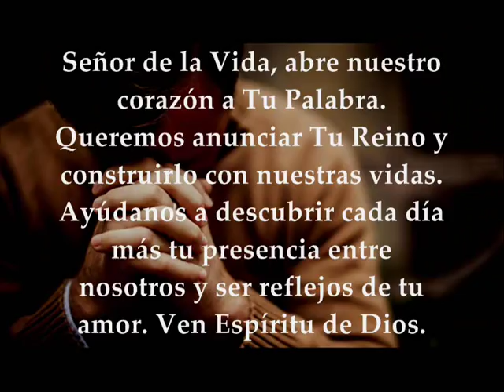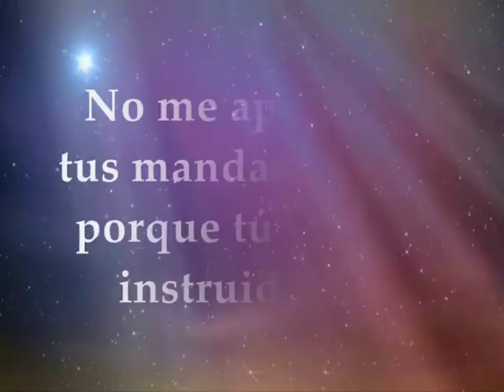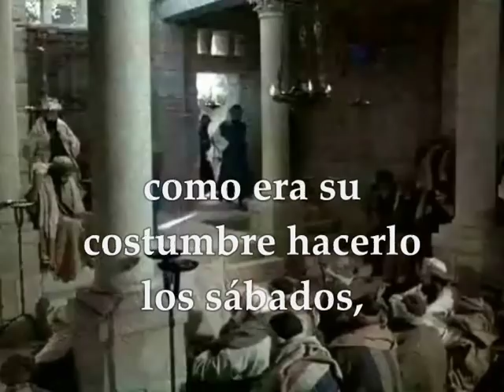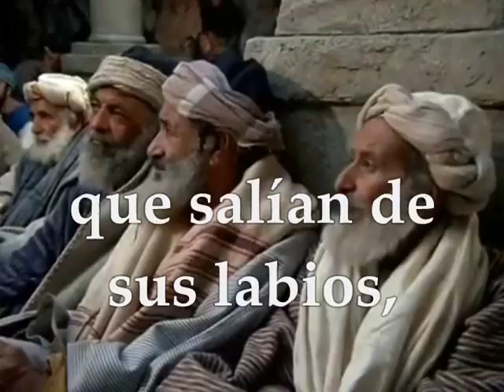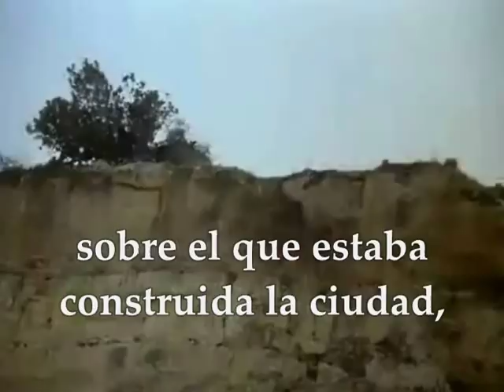Evangelio del día lecturas lunes 3 de septiembre de 2018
EVANGELIO DEL DÍA, LECTURAS LUNES XXII SEMANA DEL TIEMPO ORDINARIO CICLO B SEPTIEMBRE 3 DE 2018 Primera Lectura: De la primera carta del apóstol san Pablo a los Corintios 2,1-5 Salmo 118,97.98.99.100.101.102 R/. ¡Cuánto amo tu voluntad, Señor! Del santo Evangelio según San Lucas 4,16-30

Yo, hermanos, cuando vine a vosotros a anunciaros el misterio de Dios, no lo hice con sublime elocuencia o sabiduría, pues nunca entre vosotros me precié de saber cosa alguna, sino a Jesucristo, y éste crucificado. Me presenté a vosotros débil y temblando de miedo; mi palabra y mi predicación no fue con persuasiva sabiduría humana, sino en la manifestación y el poder del Espíritu, para que vuestra fe no se apoye en la sabiduría de los hombres, sino en el poder de Dios.

Salmo
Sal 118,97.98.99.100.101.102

R/. ¡Cuánto amo tu voluntad, Señor!

¡Cuánto amo tu voluntad!:
todo el día estoy meditando. R/.

Tu mandato me hace más sabio que mis enemigos,
siempre me acompaña. R/.

Soy más docto que todos mis maestros,
porque medito tus preceptos. R/.

Soy más sagaz que los ancianos,
porque cumplo tus leyes. R/.

Aparto mi pie de toda senda mala,
para guardar tu palabra. R/.

No me aparto de tus mandamientos,
porque tú me has instruido. R/.

Evangelio
Lectura del santo evangelio según san Lucas 4,16-30:

En aquel tiempo, fue Jesús a Nazaret, donde se había criado, entró en la sinagoga, como era su costumbre los sábados, y se puso en pie para hacer la lectura. Le entregaron el libro del profeta Isaías y, desenrollándolo, encontró el pasaje donde estaba escrito: «El Espíritu del Señor está sobre mí, porque él me ha ungido. Me ha enviado para anunciar el Evangelio a los pobres, para anunciar a los cautivos la libertad, y a los ciegos la vista; para dar libertad a los oprimidos, para anunciar el año de gracia del Señor.»
Y, enrollando el libro, lo devolvió al que le ayudaba y se sentó. Toda la sinagoga tenía los ojos fijos en él. Y él se puso a decirles: «Hoy se cumple esta Escritura que acabáis de oír.»
Y todos le expresaban su aprobación y se admiraban de las palabras de gracia que salían de sus labios. Y decían: «¿No es éste el hijo de José?»
Y Jesús les dijo: «Sin duda me recitaréis aquel refrán: "Médico, cúrate a ti mismo"; haz también aquí en tu tierra lo que hemos oído que has hecho en Cafarnaún.»
Y añadió: «Os aseguro que ningún profeta es bien mirado en su tierra. Os garantizo que en Israel había muchas viudas en tiempos de Elías, cuando estuvo cerrado el cielo tres años y seis meses, y hubo una gran hambre en todo el país; sin embargo, a ninguna de ellas fue enviado Elías, más que a una viuda de Sarepta, en el territorio de Sidón. Y muchos leprosos había en Israel en tiempos del profeta Elíseo; sin embargo, ninguno de ellos fue curado, más que Naamán, el sirio.»
Al oír esto, todos en la sinagoga se pusieron furiosos y, levantándose, lo empujaron fuera del pueblo hasta un barranco del monte en donde se alzaba su pueblo, con intención de despeñarlo. Pero Jesús se abrió paso entre ellos y se alejaba.